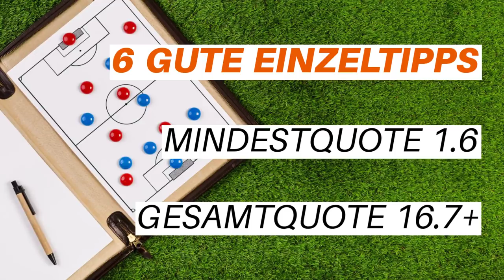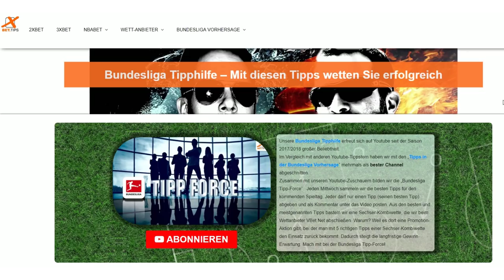Die besten Tipps der Bundesliga-Tippforce zum 1. Spieltag 2018 / 2019 inklusive Sechser-Kombiwette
bundesliga vorhersage
bundesliga tipps
bundesliga expertentipp
bundesliga prognose
fussball tipps
expertentipp bundesliga
sportwetten tipps
bundesliga tipps vorhersage
wetten tipps
fussball wetten tipps
fussball wetten
wett tipps
fussball vorhersage
fussball prognosen
prognose bundesliga
bundesliga wetten
fußballwetten tipps
tipps bundesliga